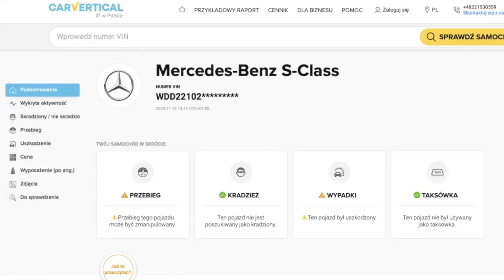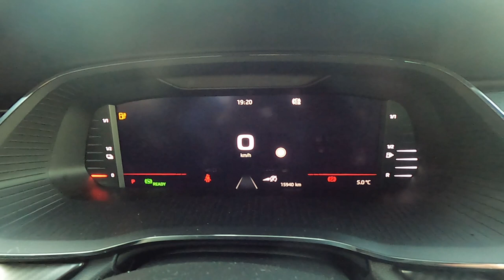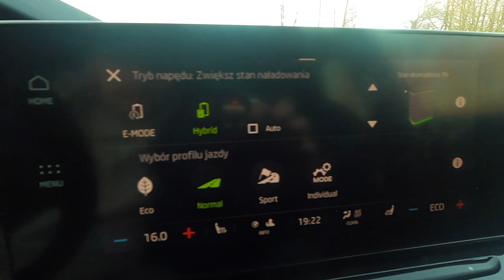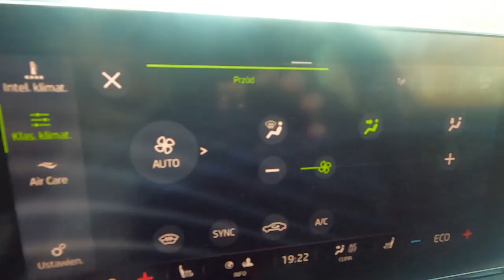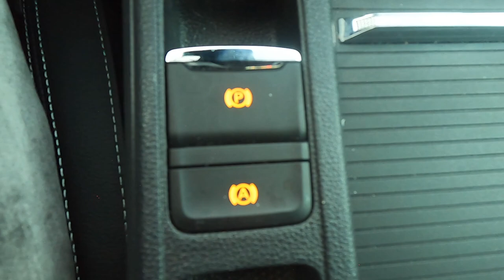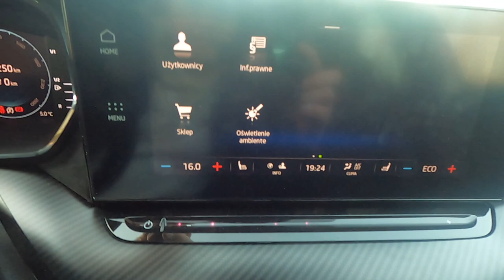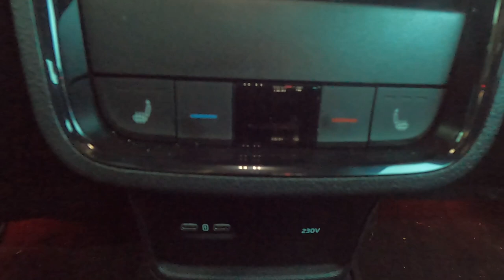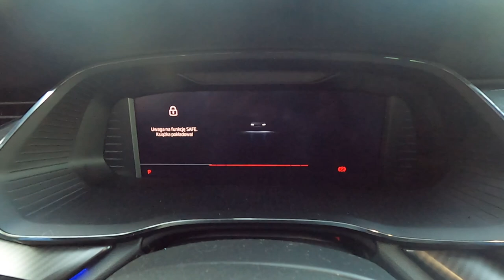Skoda Octavia RS iV 2021 - bliższe spojrzenie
Bohater odcinka: Skoda Octavia RS iV 1.4 TSI 245 KM DSG

Jeśli ostatni test Octavii RS iV był dla Ciebie za krótki, zapraszam na drugą część i swego rodzaju rozwinięcie - bliższe spojrzenie na czeską nowość :)

Samochód użyczyła Skoda Polska.